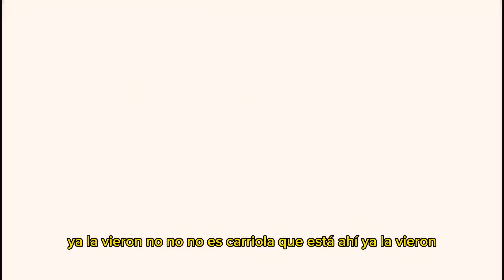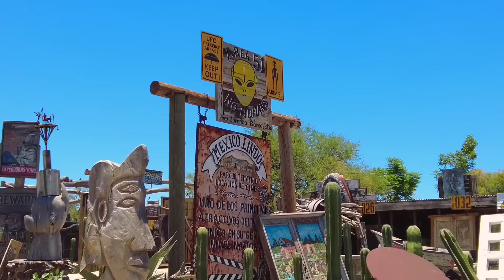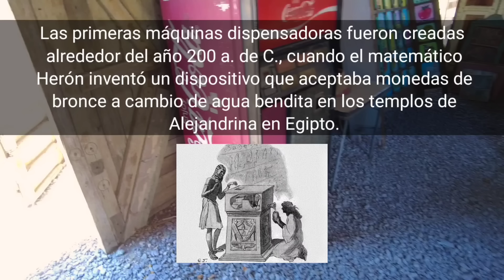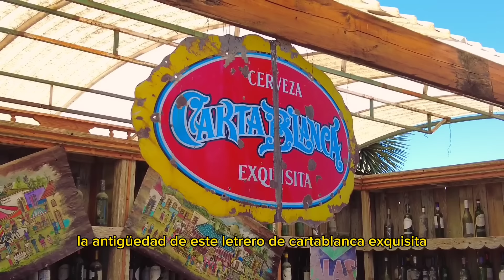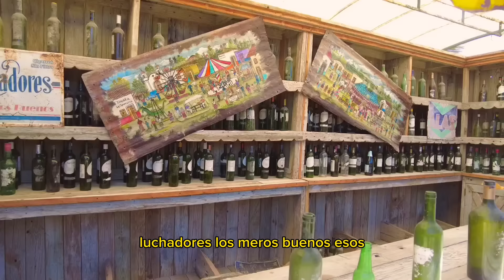🇲🇽🇺🇲 El Pueblo Fantasma Mexicano que parece Estados Unidos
El Pueblo Fantasma Mexicano que parece Estados Unidos Pueblos Bonitos, Exploraciones Urbanas, Urban Exploration, Lugares Abandonados, Pueblos Fantasma, Pueblos Abandonados en México, Casas Abandonadas, Fabrica Abandonada, Panteón Abandonado, Balnearios Abandonados, Hospitales Abandonados, Hoteles Abandonados, Urbex México, Exploración Urbana en México, Minas Abandonadas, Exploración de Cuevas, Lugares Misteriosos, Pueblos Mágicos la Realidad,